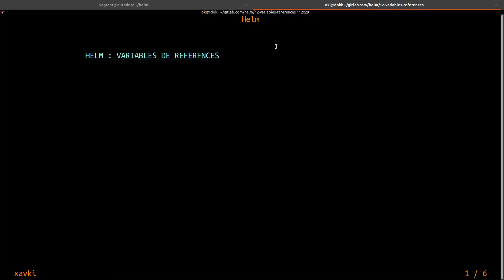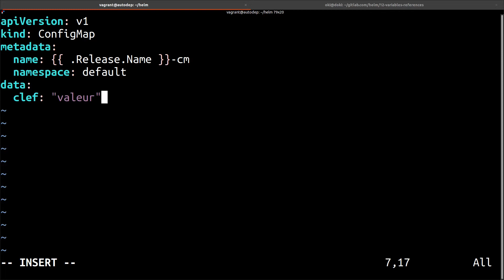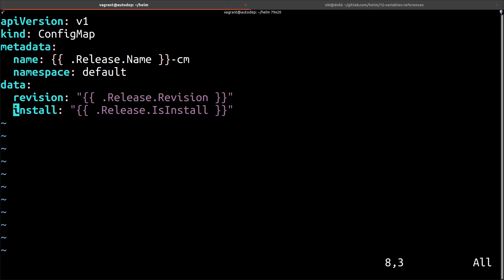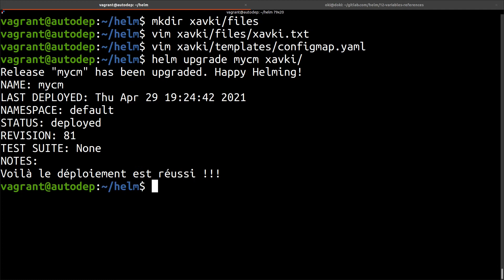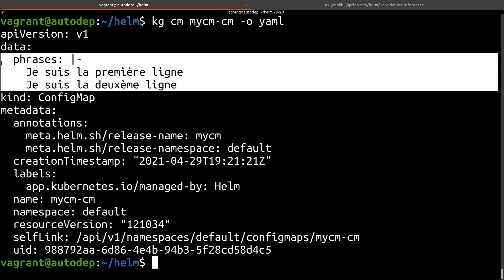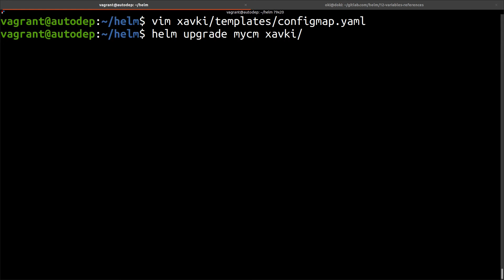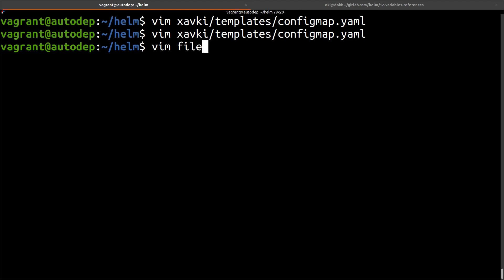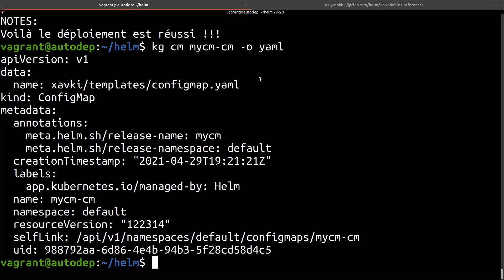HELM - 12. Variables Génériques